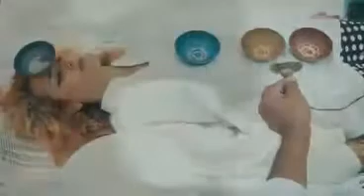Cuencos Cantores en 8d escuchar con Audífonos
Video de Miguel Angel